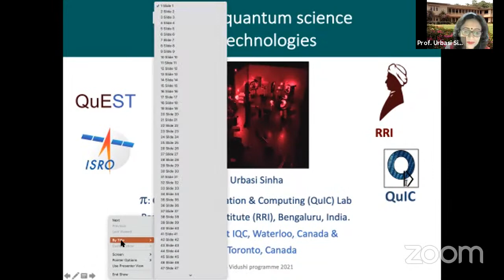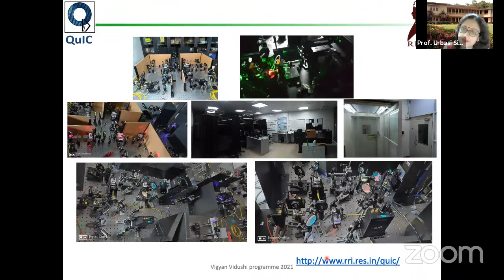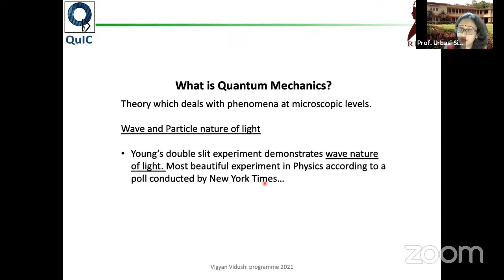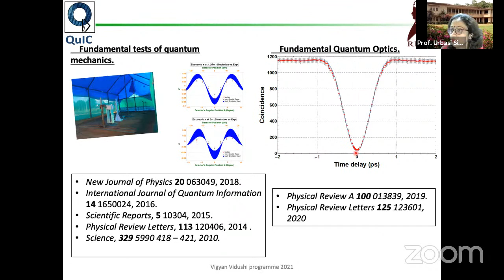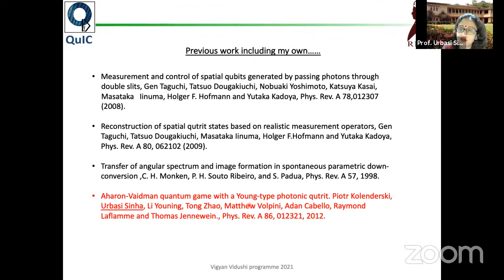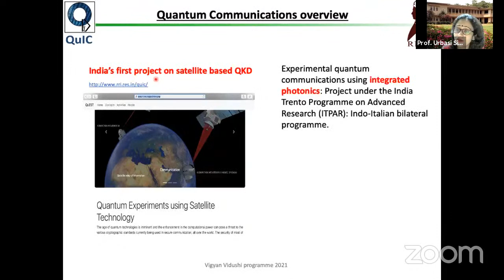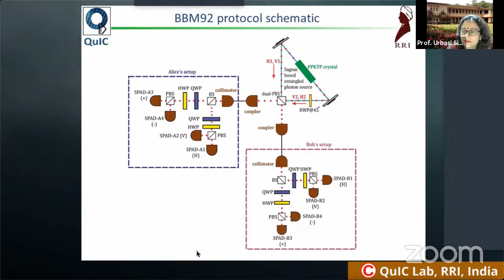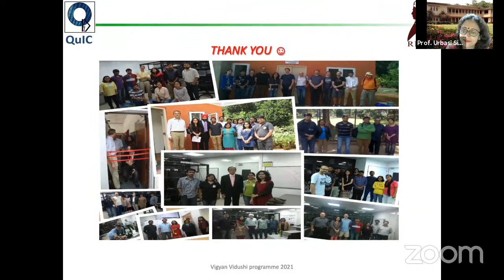Photonic Quantum Science and Technologies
Special Public Lecture by Prof. Urbasi Sinha
Raman Research Institute (Bengaluru).